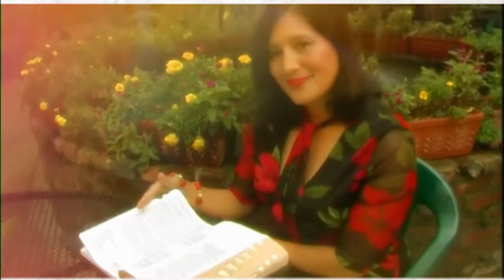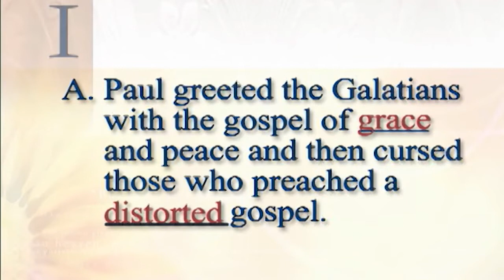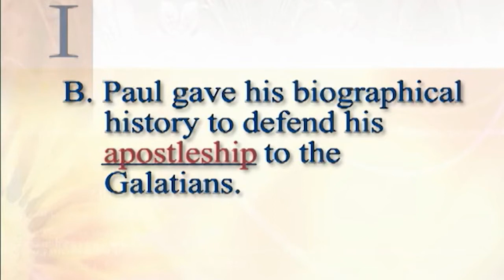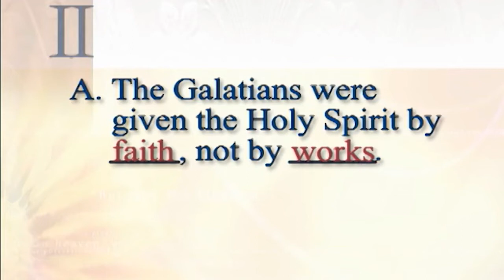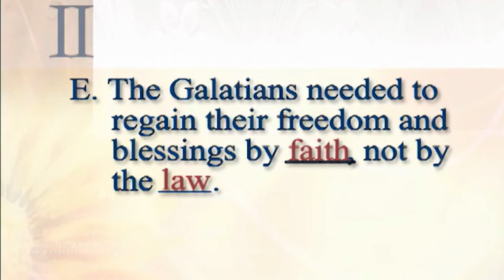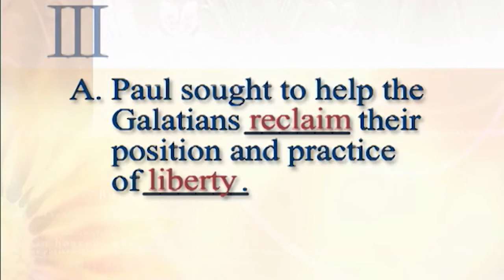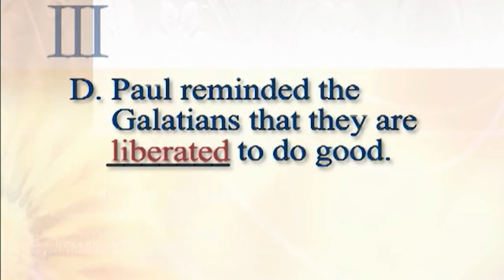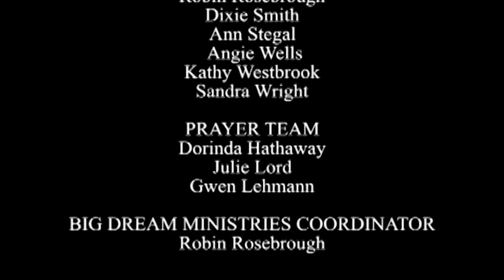48. Galatians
The Amazing Collection: The Bible, Book by Book takes you on a unique journey through Scripture, pointing to Jesus from Genesis through Revelation.

Paul's Letters to the Churches (Romans - 2 Thessalonians): As the Church began to grow, Paul provided "water and sunlight" through his letters. Specific churches received instruction, comfort, conviction, and encouragement from Paul, who wrote mainly from prison while he continued God's mission on earth. Reflect on the humble beginnings of the body of Christ, and let these sacred words deepen your walk with Jesus.